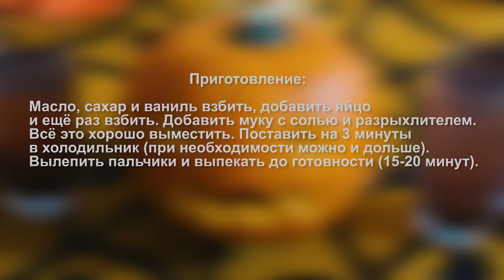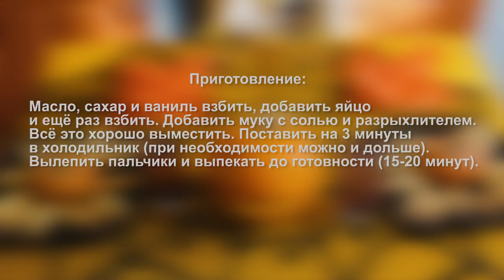ПЕЧЕНЬЕ НА ХЕЛЛОУИН. Готовим дома («ДОМА ВКУСНЕЕ»)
31 сентября в мире отмечают такой праздник как Хеллоуин. Почему же тогда программа выходит 1 ноября, спросите вы. Потому как в этот раз праздник пришёлся на рабочие дни и мало кто отмечал его именно в эту дату. Все вечеринки назначены, как правило, на выходные. А то предшествует любой вечеринке? Домашняя подготовка: костюмы, грим, долгие сборы и посиделки с друзьями. Потому предлагаем вам быстрый и вкусный рецепт, чтобы быстренько перекусить и пойти тусоваться.

P.S. Уверены, если вы с этими сладостями появитесь в клубе -- вас пропустят.

Печенье «Ведьмины пальчики»

Ингредиенты:
150 г. сл. масла;
150 г. Сахара;
1 яйцо;
Щепотка соли;
1 ч. ложка разрыхлителя;
375 г. муки (даже 350);
Ваниль;
Миндаль ;
Варенье или шоколад (растопить и перемешать с водой).

Приготовление:

Масло, сахар и ваниль взбить, добавить яйцо и ещё раз взбить. Добавить муку с солью и разрыхлителем. Всё это хорошо выместить. Поставить на 3 минуты в холодильник (при необходимости можно и дольше). Вылепить пальчики и выпекать до готовности (15-20 минут).